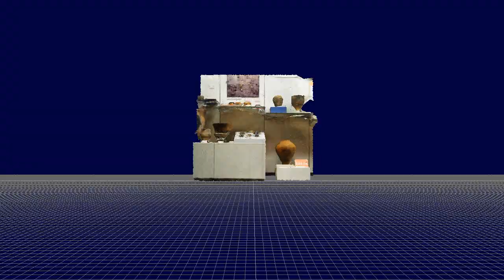内野第1遺跡コーナー付近 展示状況3Dモデル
撮影場所：千葉市埋蔵文化財調査センター
3Dモデル写真測量ソフト 3DF Zephyr で生成 v5.003 processing 112 images